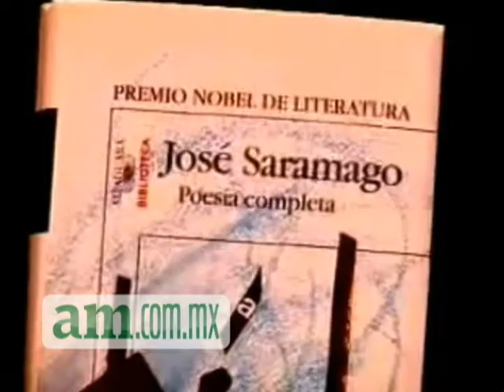El libro de la semana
Esta semana se recomienda el libro del escritor José Saramago con su autoria "Ensayo sobre la ceguera"  libro que dio paso a la cinta "A ciegas"